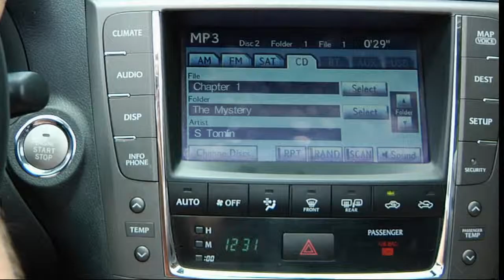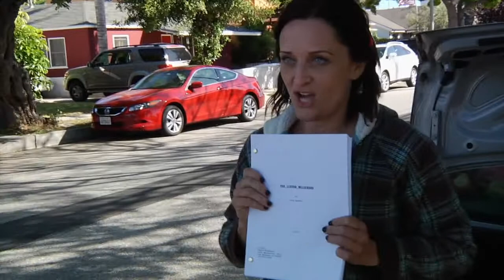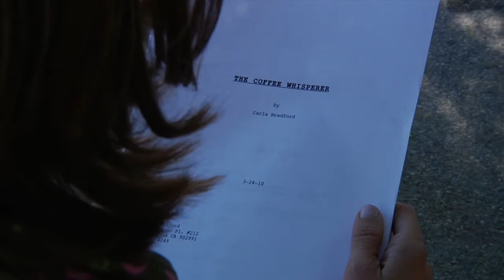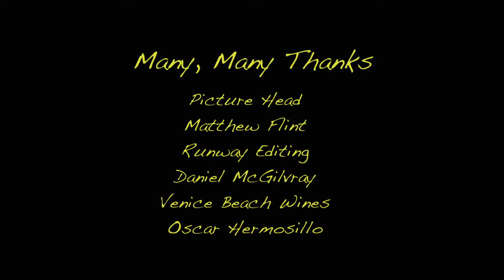Anything Can Happen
A B-list actress wants to transition to better projects when her life takes an unexpected turn by 'accident'.